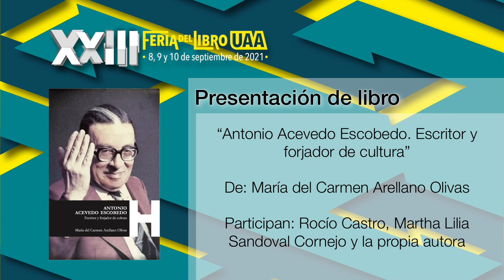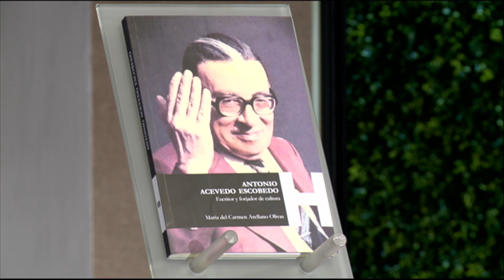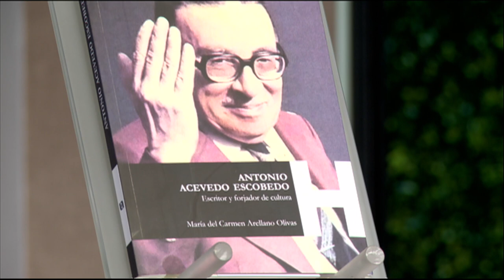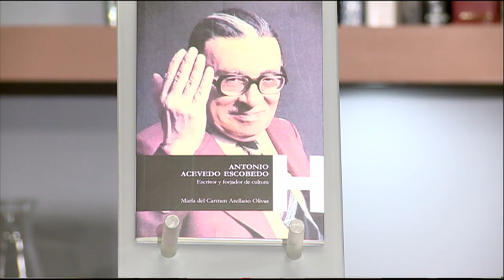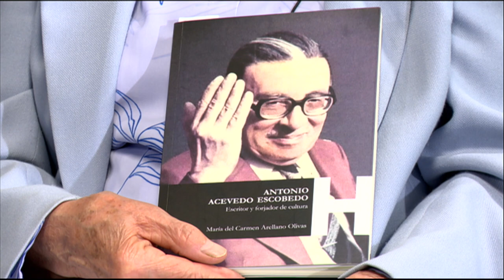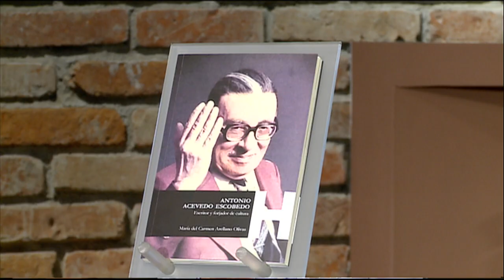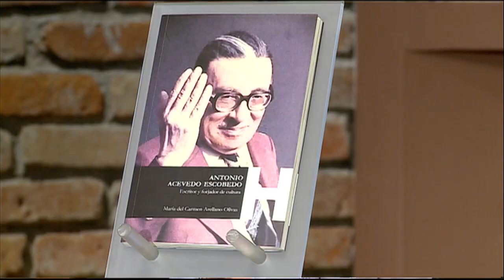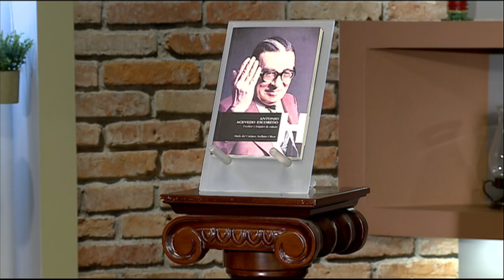Presentación de libro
"Antonio Acevedo Escobedo. Escritor y forjador de cultura",
de María del Carmen Arellano Olivas.
Con la participación de Rocío Castro, Martha Lilia Sandoval
Cornejo y la autora.